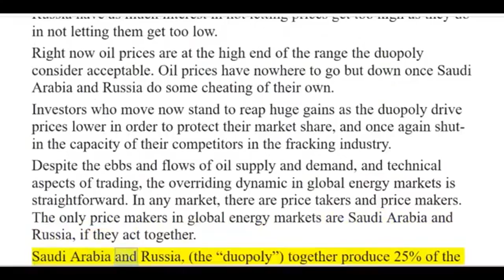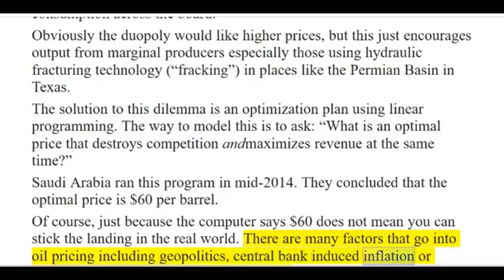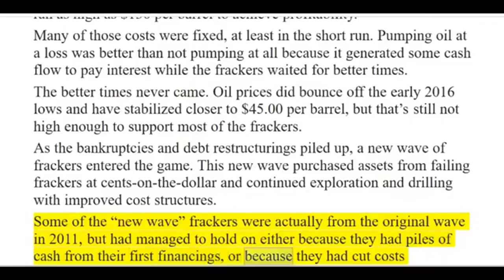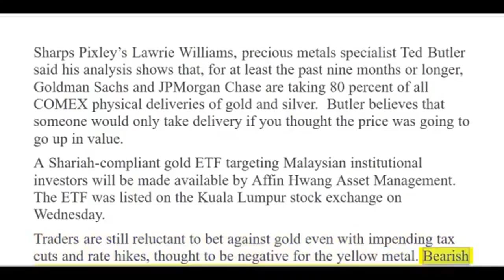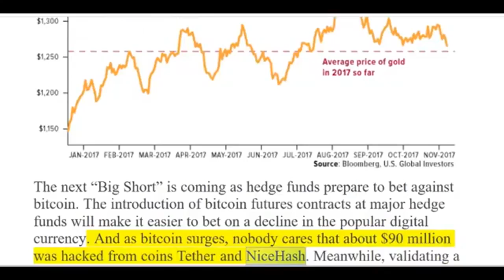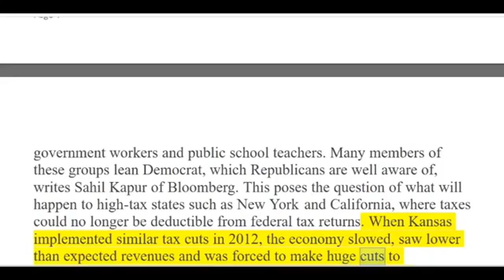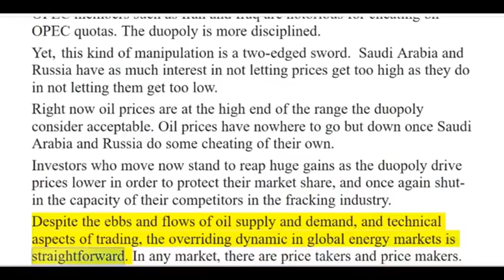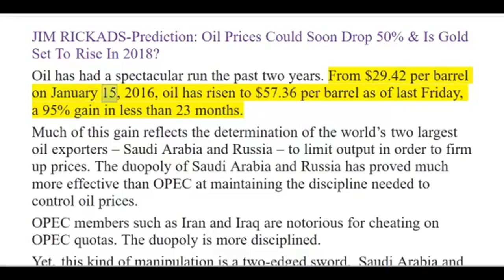Gold Set To Rise In 2018 Oil Prices Could Soon Drop 50%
Gold Set To Rise In 2018 Oil Prices Could Soon Drop 50% Help Economic Financial Analyst reach 1000 subscribers: Clif High's Web.

Thanks for listening.Please Follow us on for more.

Gold Set To Rise In 2018 Oil Prices Could Soon Drop 50% $ Help Finance News reach 1000 subscribers: $ ANDREW HOFFMAN: